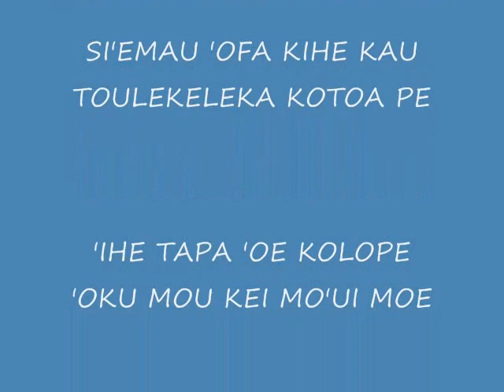LAU 'AE KONA KO'ETE KOLOA.byNGALUFANIFO band. SENIOR SONG.SAC,CA.wmv